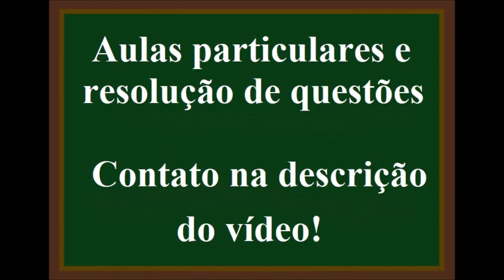Cálculo do Delta H de uma equação química, usando o calor de formação das substâncias.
2. (AQ) Calcule o calor da reação:

CH4(g) + 2 O2(g) → CO2(g) + 2 H2O(ℓ)

Dados os calores de formação:

CH4(g) = – 75  kJ/mol
CO2(g) = – 400 kJ/mol
H2O(ℓ) = – 285 kJ/mol

a) – 760 kJ   b) – 610 kJ
c) – 895 kJ  d) – 1045 kJ
e) – 1010 kJ